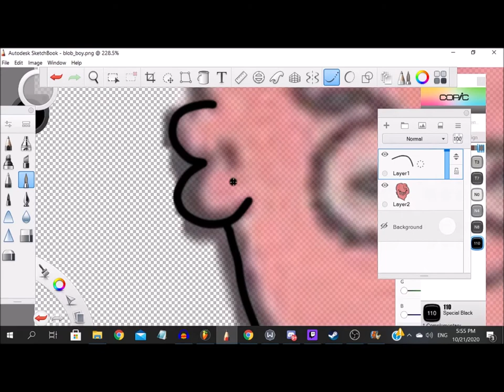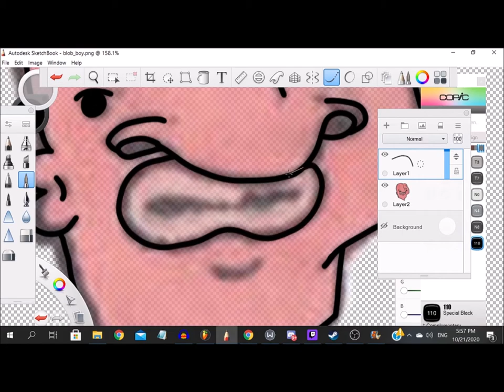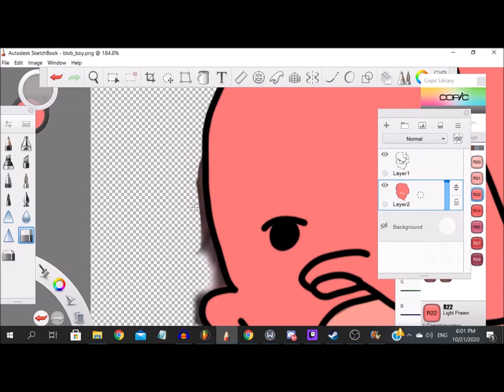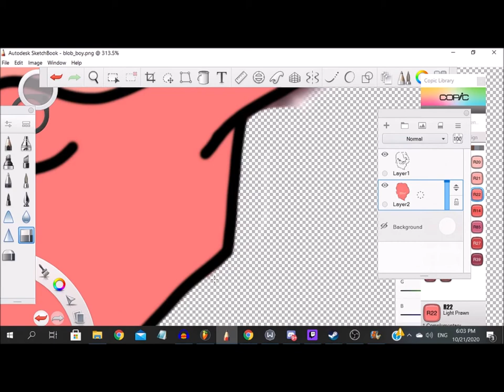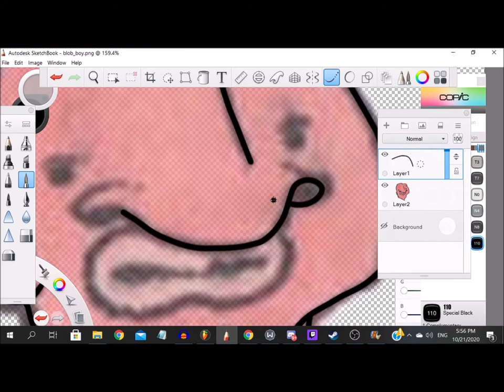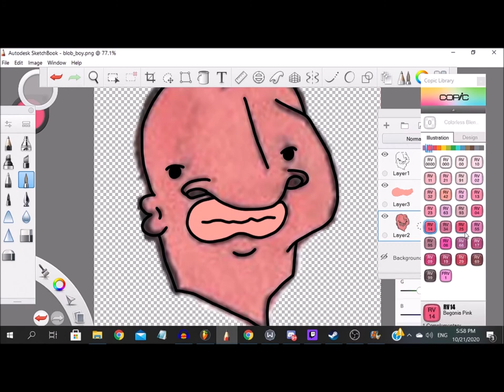The Audio Daily Double - Episode 6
I just wanted good vibes.